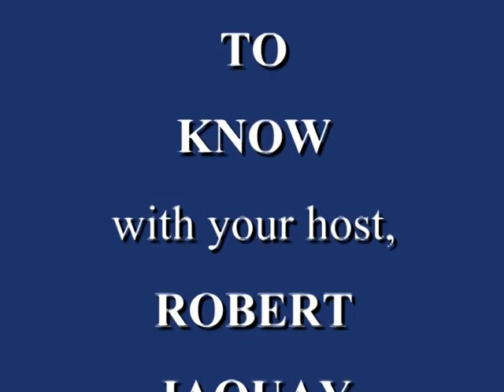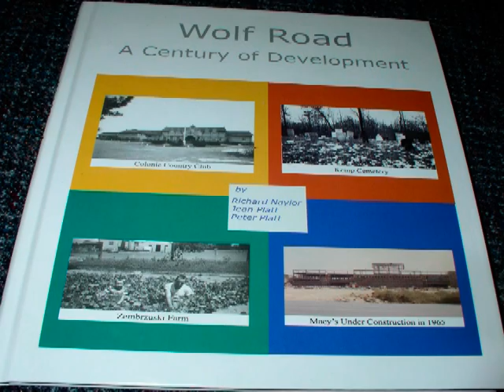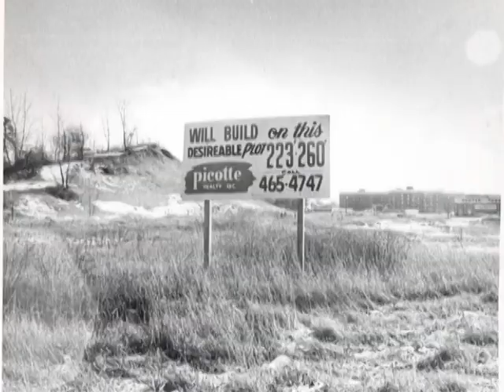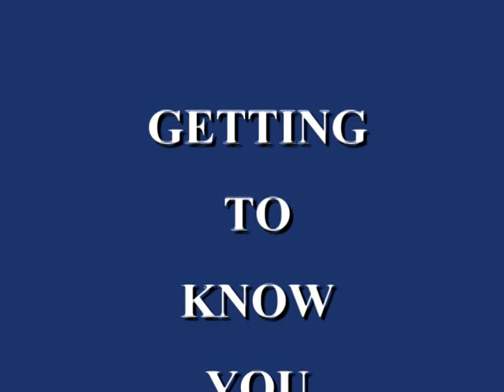Getting to Know You: Wolf Road: A Century of Development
Robert Jaquay is joined by Jean and Peter Platt and Richard Naylor, authors of "Wolf Road: A Century of Development," a historic look at the changes to this familiar Colonie road. (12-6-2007)